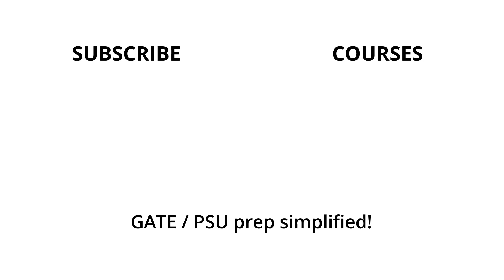GATE 2020 Vlog #1 (हिंदी में) - Test Series Planning and Approach!!